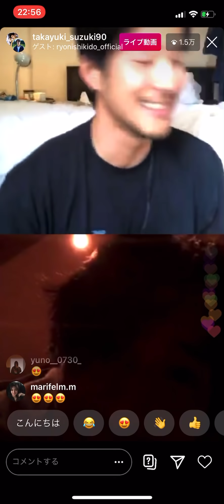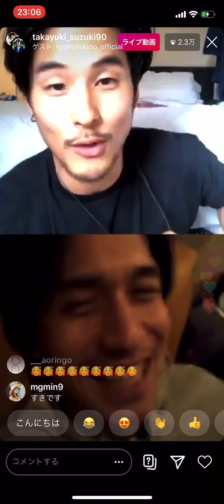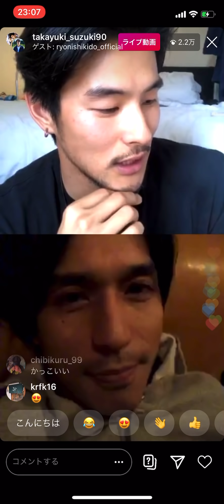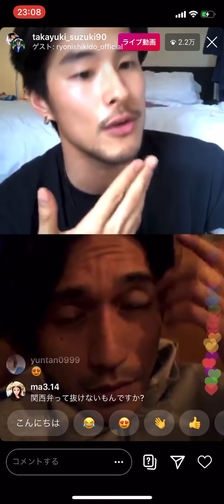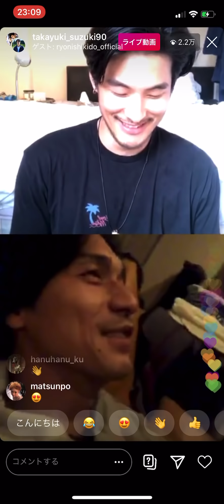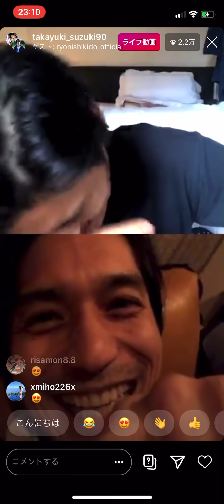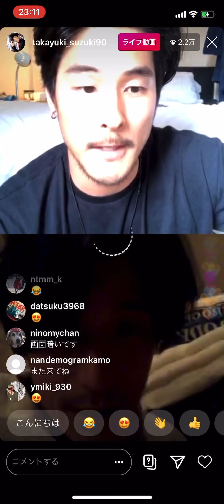インスタライブ 鈴木貴之×錦戸亮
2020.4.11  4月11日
最後電波が悪くて切れてしまいました。。。